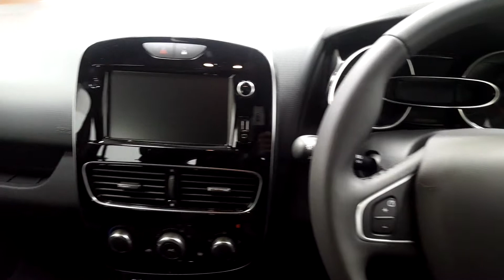191KE3572 - 2019 Renault Clio IV DYNAMIQUE NAV TCE 90 M